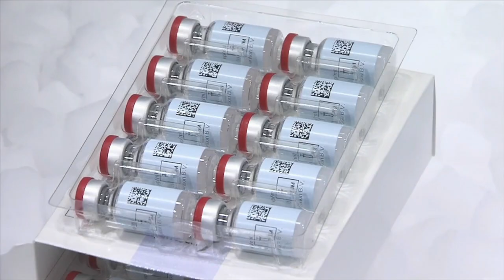Europa e farmacêuticas devem trabalhar juntas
Organização Mundial de Saúde pede à Europa para trabalhar com as farmacêuticas e acelerar o processo de vacinação contra a Covid-19.